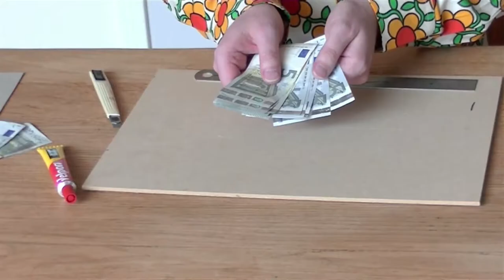1 april grappen met Jozua Douglas - Geldboekje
Het is bijna 1 april, tijd om vast na te denken over goeie grappen. Auteur Jozua Douglas helpt je de komende dagen vast op weg met de leukste 1 april grappen. Deze grap is speciaal voor je boekhandelaar, bereid deze grap samen met je vader of moeder voor en ga naar de boekhandel om je boekverkoper in de maling te nemen!